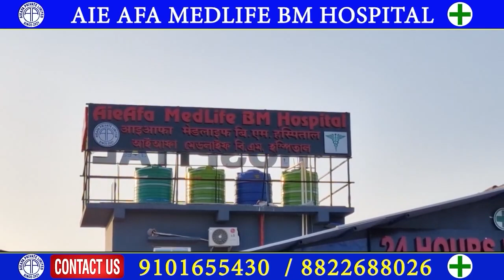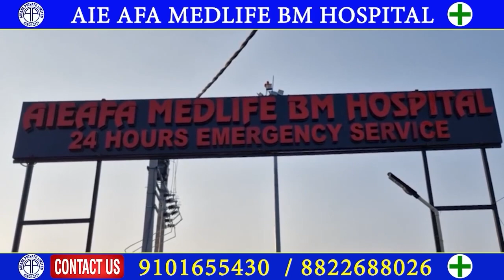आलादा रायजो बडलेण्ड दाबिखौ लानानै BONSU आ भारतनि गाहाय मन्ट्रिनिसिम आरजलाय गथायबाय।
आलादा रायजो बडलेण्ड दाबिखौ लानानै बर' माहारियारि फरायसा आफाद (BONSU) आ भारतनि आफादगिरि, भरतनि न'खर मन्ट्रि आरो भारतनि गाहाय मन्ट्रिनिसिम ककराझार डिपुति कमिस'नारनि जुनै आरजलाय गथायबाय।digitalbodonews